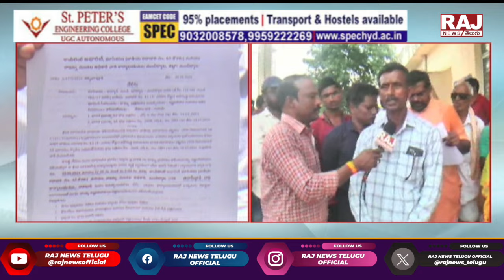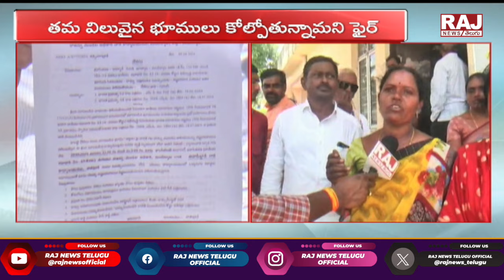Farmers Protest || NH-63 రహదారి విస్తరణలో భూములు కోల్పోతున్న రైతుల ఆందోళన..! || Raj News Telugu